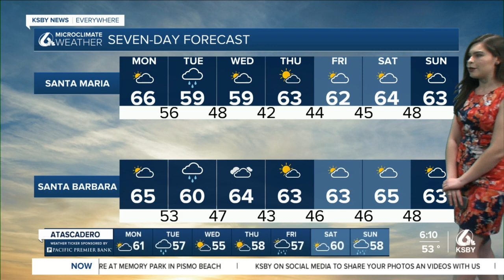Clouds are taking over as atmospheric river makes its way to the Central Coast